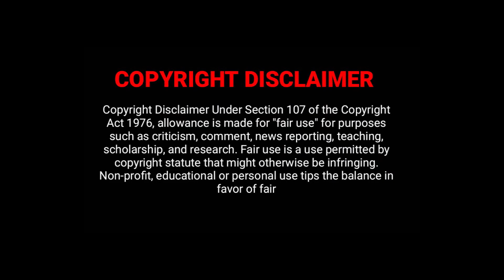Actor vijay speech about vijayakanth rare! videos! Thalapathy Vijay and his wife Emotional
Vijayakanth ICU ல் - ஏற்பட்ட சோகம்   கதறிய ராதிகா சரத்குமார் ! Sarathkumar emotional on Vijayakanth

Vijayakanth உடல்நிலை பற்றி மகனின் வீடியோ ! Vijay Prabhakaran  emotional video on Vijayakanth Health

சற்றுமுன் விஜயகாந்த்வுடன் தளபதி விஜய் நேரில் சந்திப்பு ! என்ன நடந்தது  Thalapathy vijay Meets Vijayakanth

Thalapathy vijay Meets Vijayakanth at his House ! TThalapathy vijay Press Meet about Vijayakanth Health ! Thalapathy vijay Vijaykanth Politicial Alliances ! Thalapathy vijay
News from Social Media Side that Actor Thalapathy vijay Meets Vijayakanth at House today Morning

After Vijayakanth Returned from America , Today Actor Thalapathy vijay Meets Vijayakanth

Thalapathy vijay Press Meet about Vijayakanth Health Condition

Thalapathy vijay  meets Vijayakanth - Politicial Move

Vijayakanth Meets Thalapathy vijay- Politicial Move
Thalapathy vijay Sudden Meet with Vijayakanth House

Why Thalapathy vijay  Meets Vijayakanth at His House

Thalapathy vijay  Press Meet about Vikayakanth after Meeting him at His House at Today Morning

Thalapathy vijay about Vijayakanth at His House

Thalapathy vijay Breakdown Tears after Seeing Vijayakanth Health Condition at His House
Thalapathy vijay Interview and Thala Ajith Revealed why he meet Vijayakanth at His House Today Morning

Vijayakanth is Perfectly alright : Thalapathy vijay Revealed why he planning to meet with DMDK Vikayakanth

Vijayakanth is A good Human being R : Thalapathy vijay Emotional Speech at Vijayakanth House

Thalapathy vijay meeting with DMDK leader Vijayakanth didn't have even 'an iota of politics in it'

SPB is recovering soon and will be back with in few days

National media talked about SPB. SPB was in bed for past two days.

SPB latest live video from hospital on his health improvement and his health is closely monitored.

Singer S.P.Balasubrahmanyam latest health update by his son SP Charan. He said father spb is well now. he is getting treatment frequently. Now he response to our words.

SPB live concert

SPB live chat

SPB about AR Rahman

SPB about Ilayaraja

SPB said about singer chithra